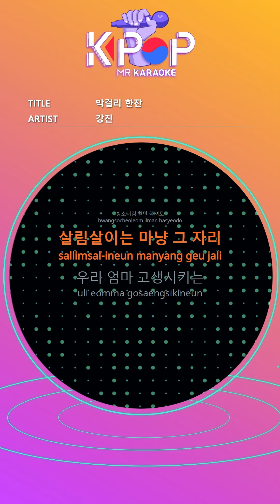[KPOP MR 노래방] 막걸리 한잔 - 강진 (Woman Ver.)ㆍRice wine - Gangjin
[Eng-Sub]
Ondongne rumors
Squirrel
The day when my youngest son was married
The sick person is missing
Dungeon
My father was dancing
Father our son
It was big
The character is still mine
Is better
Fern hand
A cup of makgeolli to pour
I remember my father
Even if you work like a bull
It's like a house
My mom's suffering
Dad resent
I don't want to live like dad
I nailed my chest
Soothe his ugly son
A cup of makgeolli
My son
Suddenly growing up
You look like me
My father
I miss you like that day
Rice wine
Father our son
It was big
The figure is still
I'm better
Fern hand
My mom's suffering
Dad resent

ⓒMusicen. MR